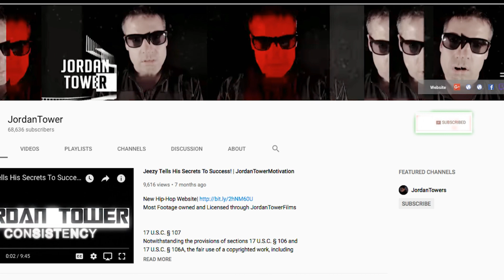TAY-K Alleged Victims want Profits Gained from Record Deal $1000000 DOLLARS